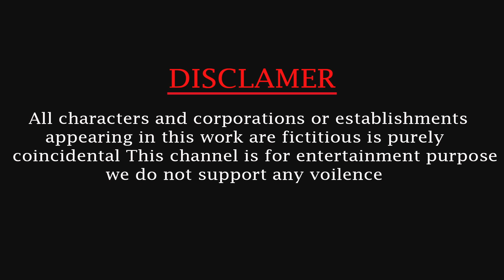Giant Gorilla vs Monster Lion Fight Giant Animal Revolt Battle Wild Animal fight Lion vs Gorilla